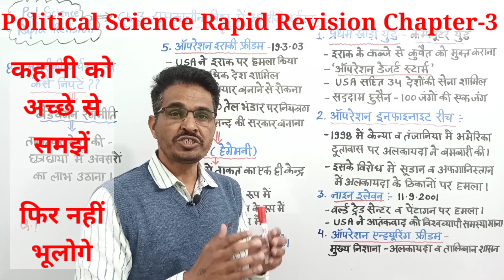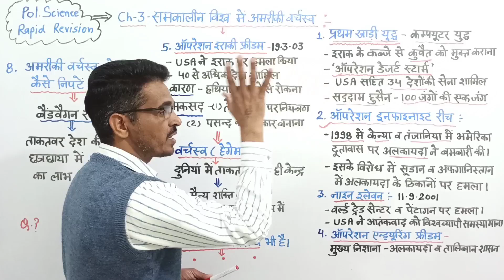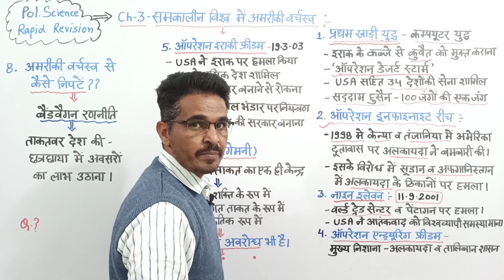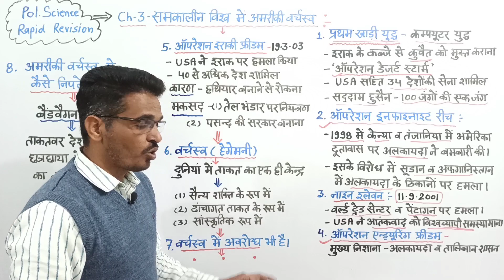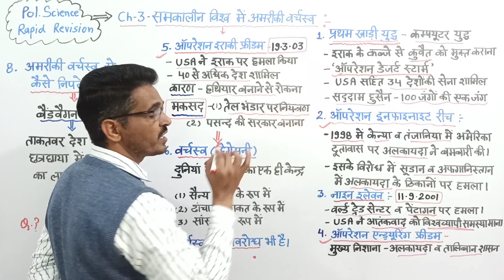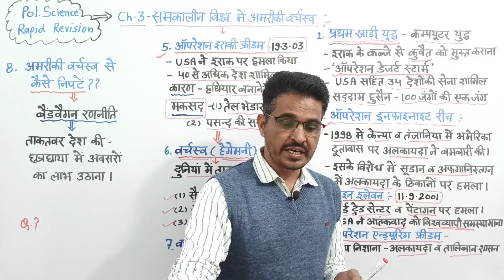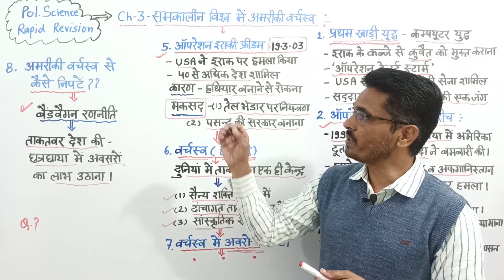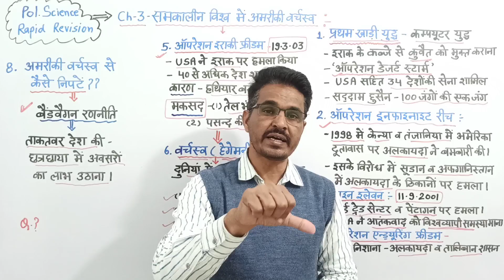Political Science Rapid Revision-3 || Ch-3 विश्व में अमेरीकी वर्चस्व से जुड़े महत्वपूर्ण तथ्य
Political Science Rapid Revision-3 || Book -1 || Chapter-3 समकालीन विश्व में अमेरीकी वर्चस्व से जुड़े महत्वपूर्ण तथ्य
अबकी बार 90 पार का सपना सच करें ...
अपनों के लिए जिएं